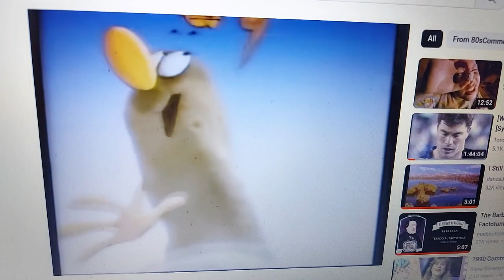Cheerios 1990 Ad